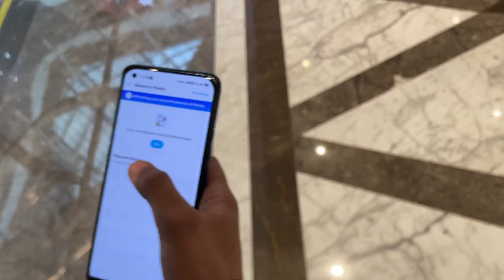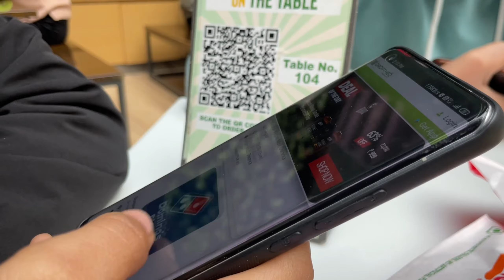Aaya Rang Jab Mile Sab Yarr Sang😄 || Ankit Karn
Join me on a journey through the tapestry of everyday life in my daily vlog, where I share candid moments, explore the mundane with a fresh perspective, and weave together a narrative of the ordinary and extraordinary. From morning routines to unexpected adventures, let's embrace the beauty of the routine and find joy in the simplicity of each day.